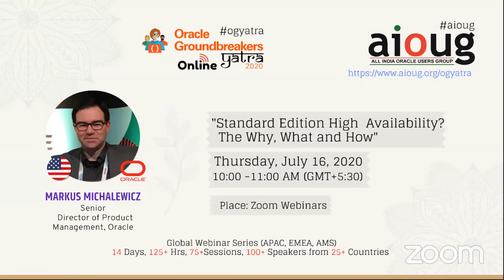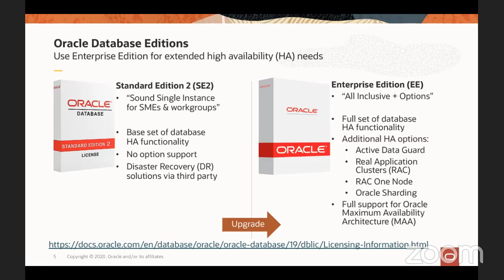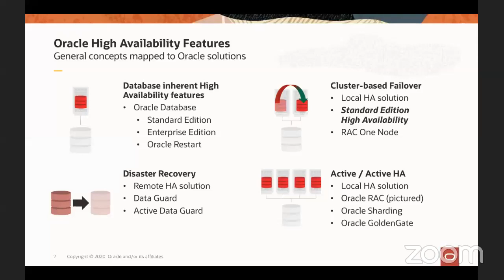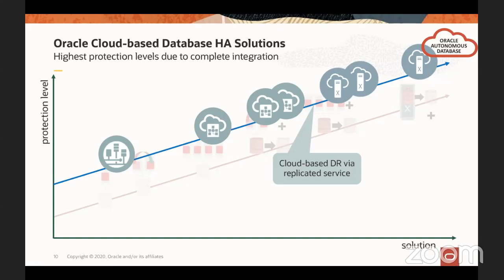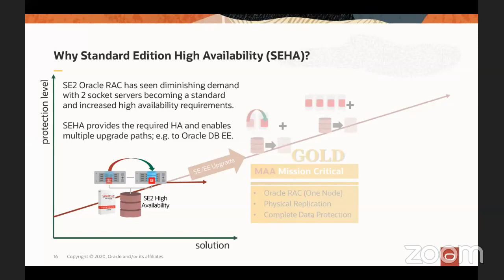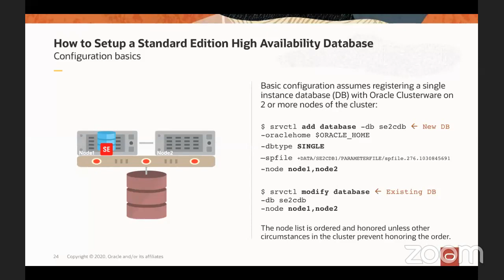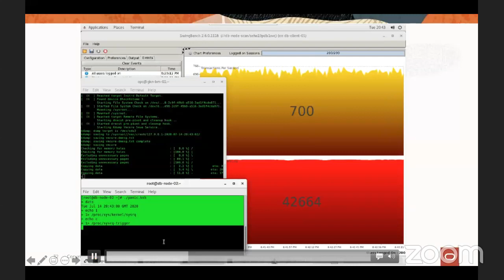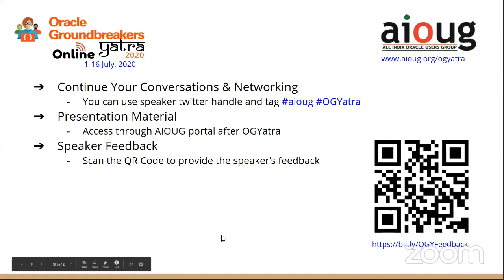01. Standard Edition High Availability “ The Why, What and How"